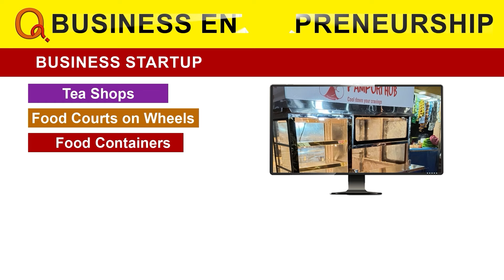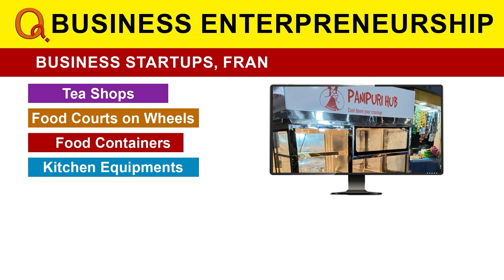మల్లన్న కోసం కష్టపడుదాం.. | Teenmarmallanna | Qnews